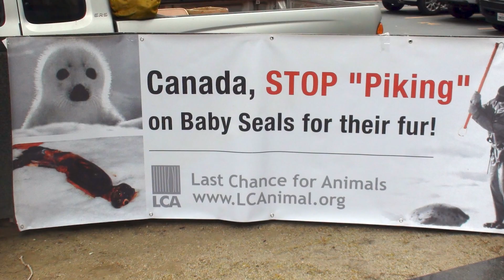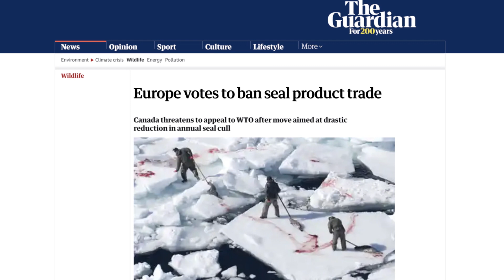Why DFO must research impact of seals on our ocean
Uncontrolled seal populations threaten rebuilding our fish stocks. They threaten the sustainability of our fishing industry. They threaten the health of our ocean. The federal government must immediately undertake a thorough and transparent scientific assessment of seal populations in Atlantic Canada.